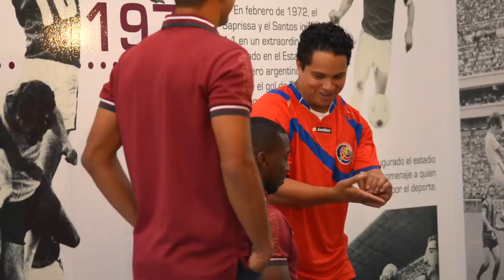El Mago Navas Deja Fríos al Deportivo Saprissa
Es inexplicable como el Mago Alejandro Navas deja fríos a Minor Escoe y a Keylor Soto del Deportivo Saprissa.

Compartí este video si te sorprendió. Comenta lo más sorprendente. MasMagia en Love Costa Rica
¿Querés verlo en Vivo? Usa esta APP
Productores de Oxígeno